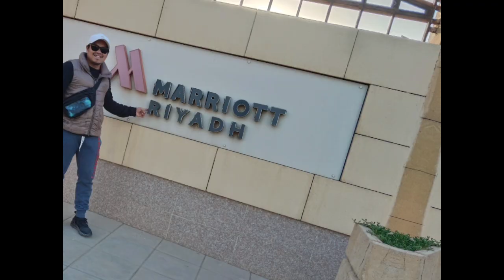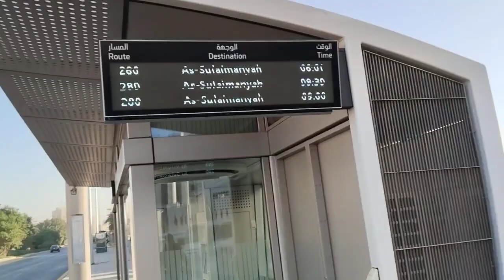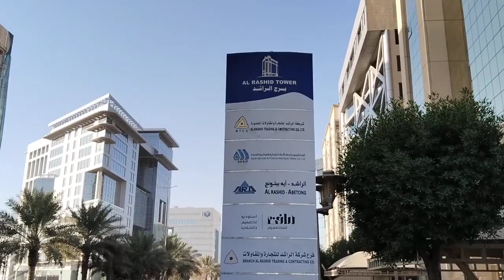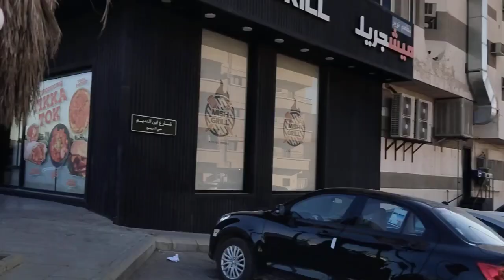OFW sa Riyadh, Mga Lugar na dapat nyong Makita!